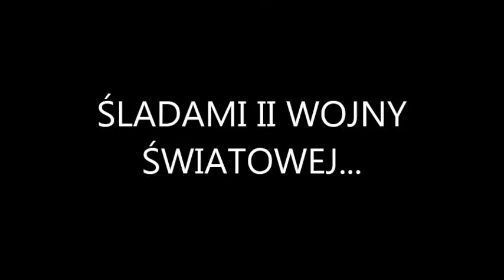Umocnienia linii Stelung